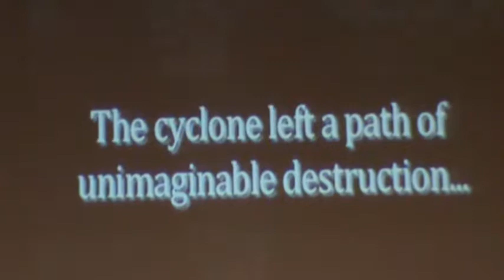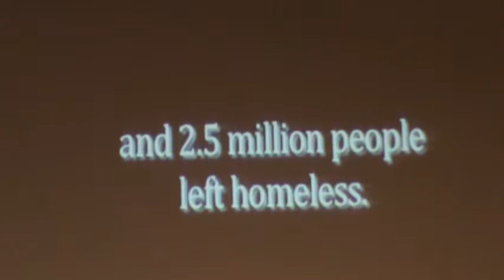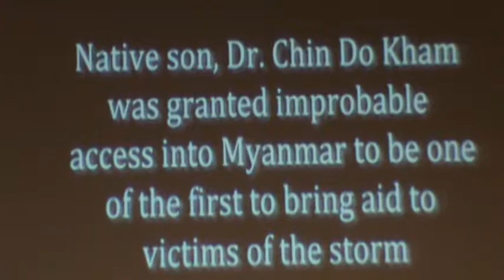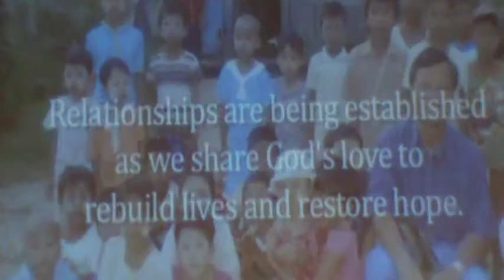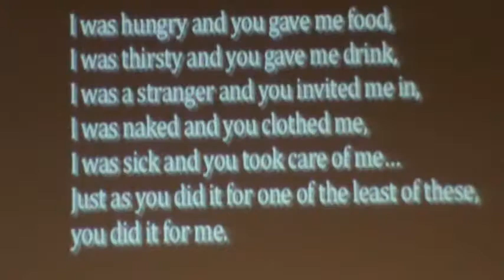Kawlram thlichia a hranlio